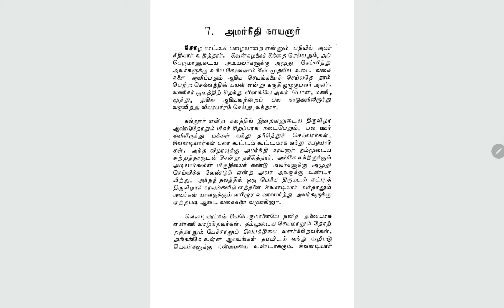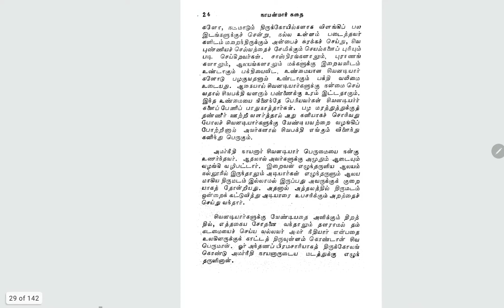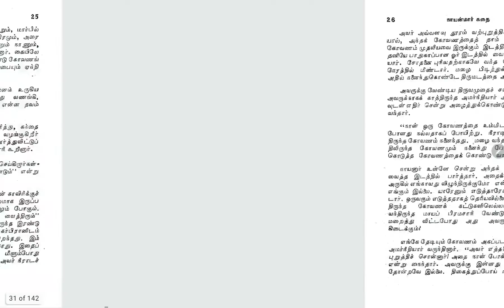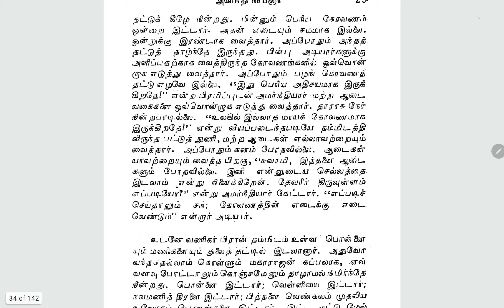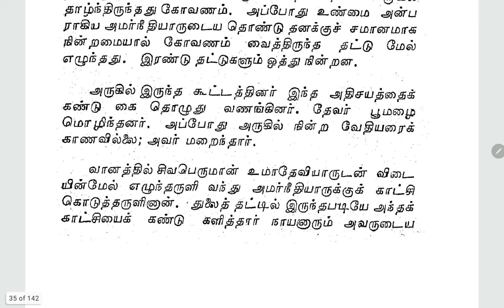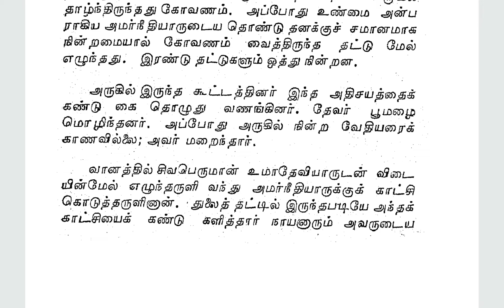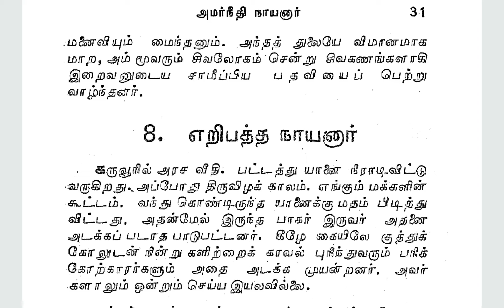08.நாயன்மார் கதை 07.அமர்நீதி நாயனார்